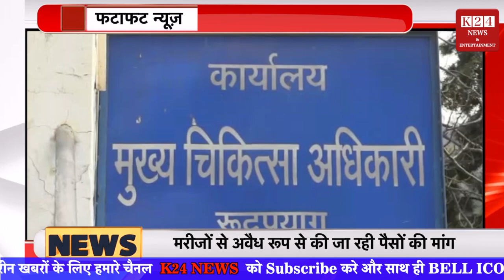डीडीहाट की महिलाए बनेंगी आत्मनिर्भर II फटाफट न्यूज़ II K 24 NEWS II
NEWS BY : K 24 NEWS